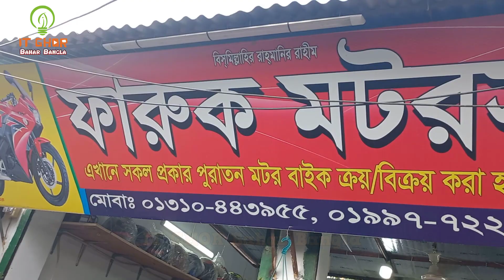used bike price in bangladesh 2022 🏍️ | Buy Used Motor Bike in cheap Price 😱 | faruk motors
Showroom Address :
                        Faruk Motors (ফারুক মটরস)
Mirpur-14, Vashantek Bazar, Dhaka Cantonment, Dhaka-1206

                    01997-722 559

আসসালামু আলাইকুম সবাই কেমন আছেন, আশা করি সবাই ভালো আছেন, আজকের এই ভিডিওতে আমি আপনাদেরকে Used Motor Bike -এর price, সম্পর্কে কিছু ধারণা  দেয়ার চেষ্টা করেছি,আশা করি ভিডিওটি আপনাদের অনেক ভালো লেগেছে,যদি ভালো লাগে, আমার এই চ্যানেলটিকে সাবস্ক্রাইব করবেন,সকলে ভালো থাকুন সুস্থ থাকুন,ধন্যবাদ সবাইকে.
➡️ আমার ভিডিও গুলো খুঁজে পেতে যা লিখতে হবে ⬅️

                         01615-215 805 ( WhatsApp/ imo Available)

Note - যে কোন পণ্য ক্রয় করার পূর্বে পণ্য + পণ্যের মান যাচাই করবেন।চেষ্টা করবেন দোকানে কিংবা মার্কেটে গিয়ে পণ্য ক্রয় করার। ➡️আর্থিক লেন-দেন করতে সতর্ক থাকবেন⬅️ আর্থিক লেন-দেন অথবা পণ্য+পণ্যের মানের কোন জটিলতায় (IT GHOR Bahar Bangla) চ্যানেলের কর্তৃপক্ষ কোন ভাবেই দায়ী থাকবেন না। এই চ্যানেল শুধুমাত্র পণ্য প্রচারে সহায়তা করে থাকে,পণ্য ক্রয় বা বিক্রয়ের সাথে কোন ভাবেই জড়িত থাকে না...ধন্যবাদ
Check My Others Videos  🎬🎬 :
Thanks yours support.
2nd hand bike showroom
second hand bike price in bangladesh
used bike collection
used bike,bd
puran bike
used bike mirpur
bike hat in dhaka
used bike
faruk motors